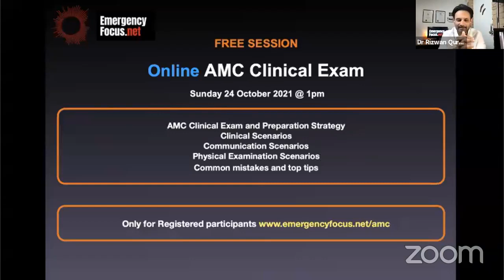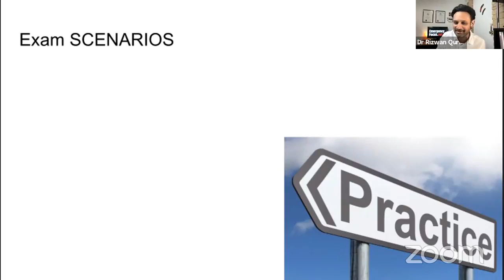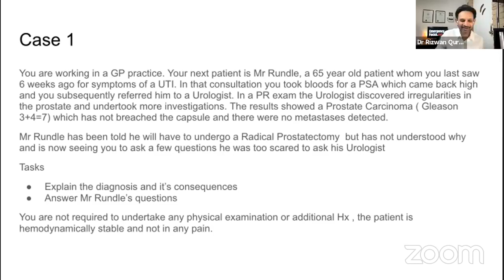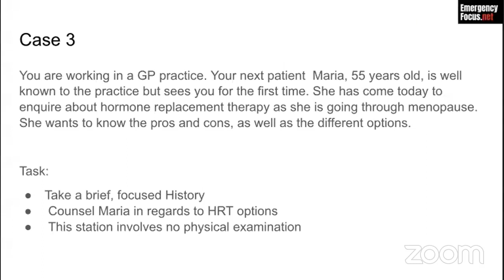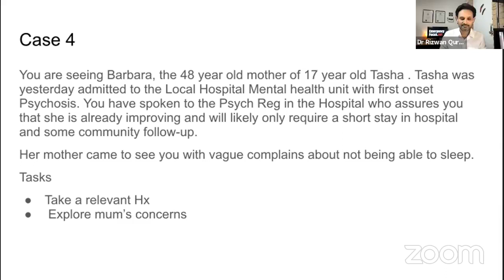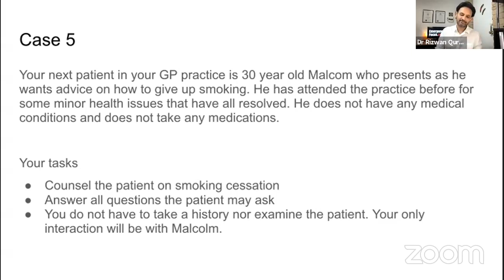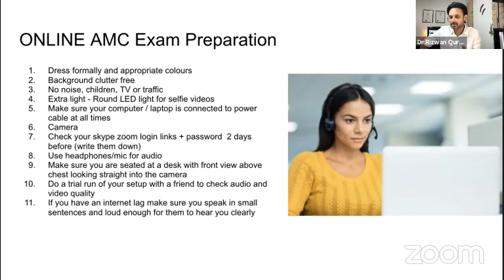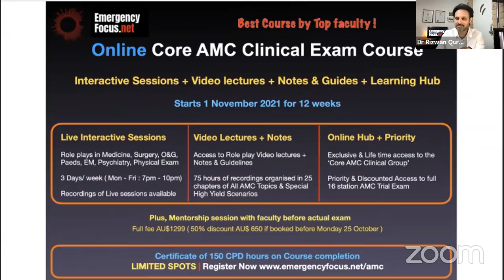AMC Clinical Exam Session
We do some scenarios and check out some common mistakes.
How utilise good communication skills to guide your scenario and how crucial is to fulfil the tasks